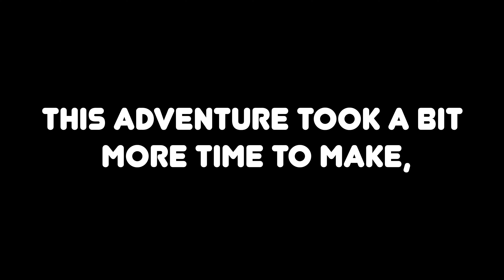Pancake's Perfect Adventure [130 Subscribers Special]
Reuploaded for audio issues, now available in 4K resolution!

All editing done by me.